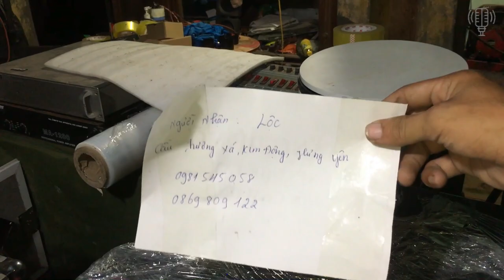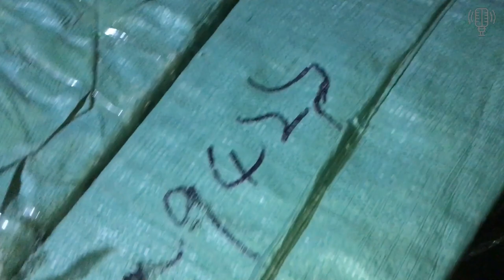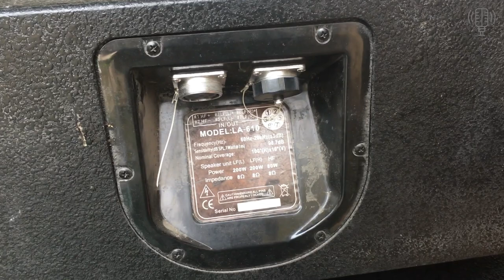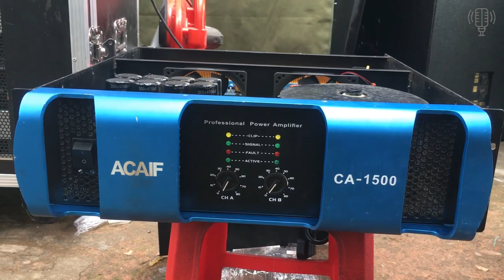Loa ARRAY Bãi Bass 25 & Cục Đẩy Công Suất Khủng Đồng Bộ Của ACAIF Audio